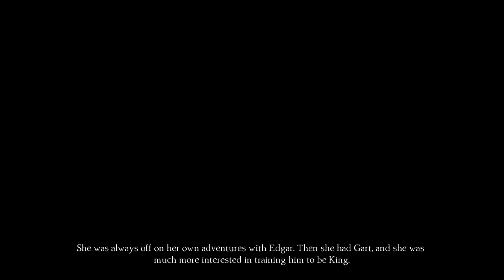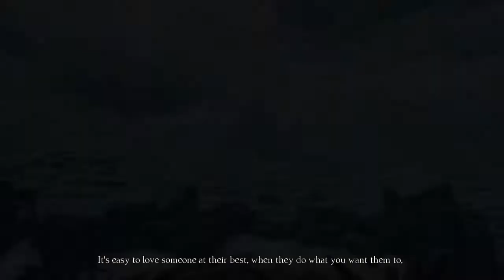Chapter 4 Arrow Puzzle Tutorial | Wente Run #20 (King's Quest)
Sorry guys, but that's really all this episode is useful for. Unless that's exactly what you're looking for, in which case, you're welcome.

Be awesome